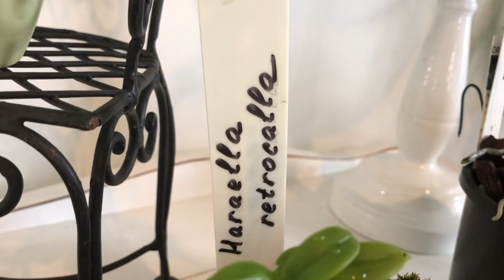Когда ты очень соскучился за орхидейным шоу